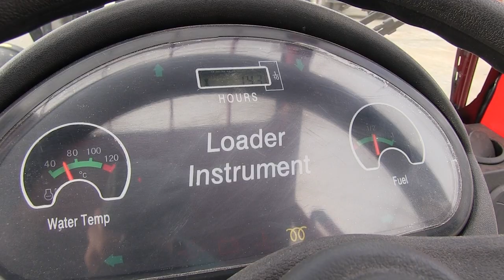Attack HW1130 hjullaster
Dette er en presentasjon av wee.no sin hjullaster Attack HW1130.